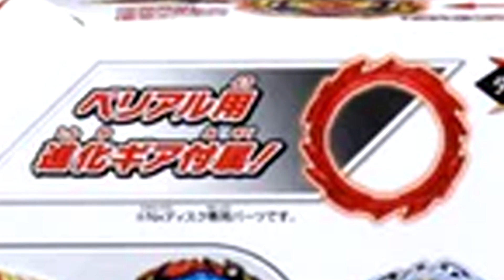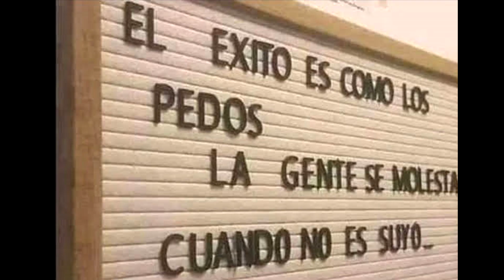🥴El Beyblade Mas Variado de Todo Beyblade Burts⚔️ | 📋Un Viztazo a Zest Achilles🛡 | FastReview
┇✨🎁**ABREME DOY REGALO🎁**✨┇

Como están mis pana yo aquí viendote como me lees para anunciarte mi nueva serie por haci decirlo "FastReview" en la que resumo un beyblade en especifico en base a otros videos, dando mi opinion y aportando una que otra idea al monton con un toque chiquito de humor y mame xd

Y tambien que voy a tardar mas en el xphoid xcalibur por lo que inicie esta serie para no quedar inactivo mientras hago tutoriales, me esta llevando mucho tiempo hacerlo y sobre todo la blade que es lo demoroso y frustante por que tengo que grabarlo todo bien para que se entienda ademas de que me perdi en el guion y tengo que cambiar algunas cosas

En fin espero poder terminarlo ya que podria ser mi mejor bey tutorial, el mas profecional y tryhardmente fiel a su version original, mas que todo en la blade xd